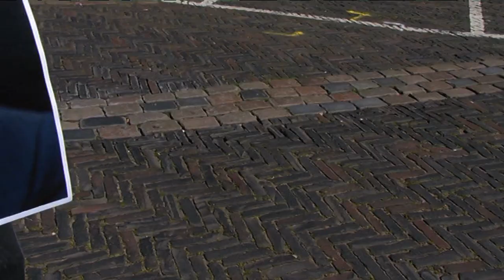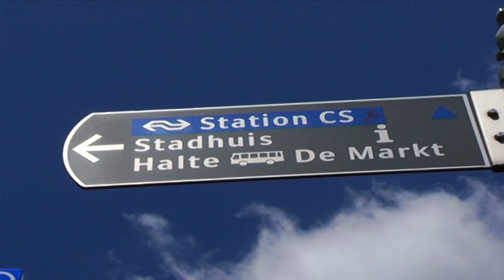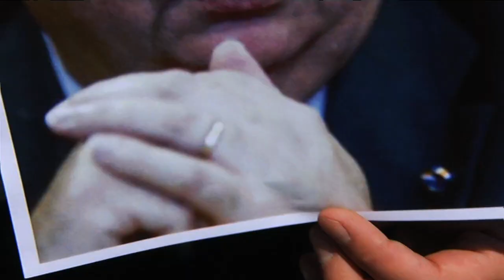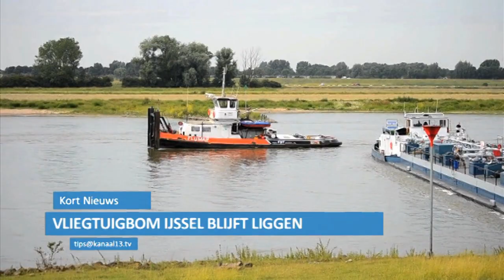Kanaal 13 Nieuws van 4 juni 2013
Nieuwe burgervader voor Arnhem
Luchtmobiele brigade verovert Honigfabriek
Wollige grazers in Vennengebied